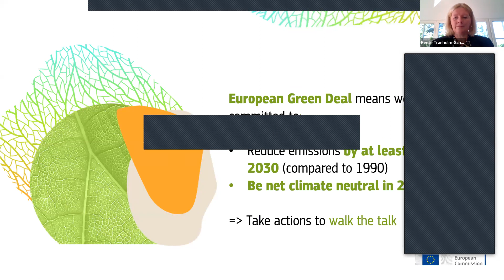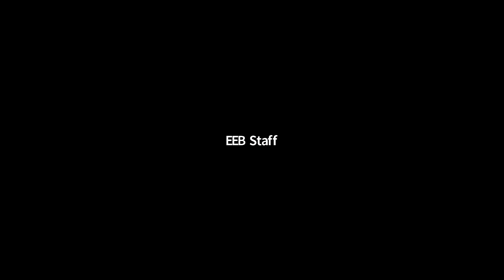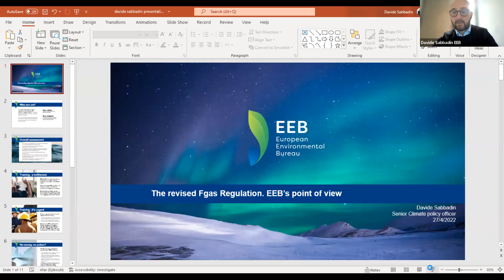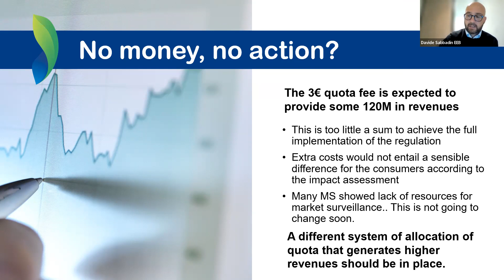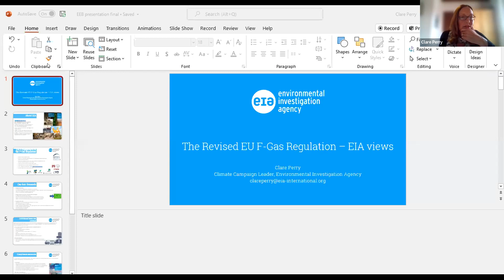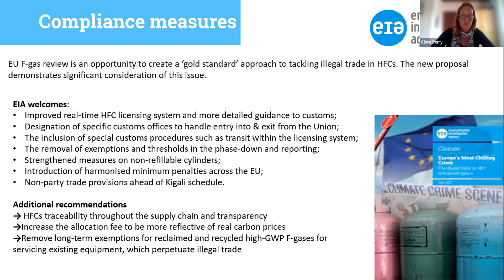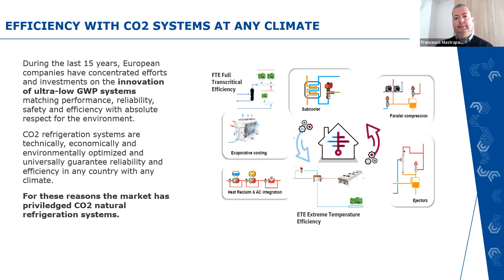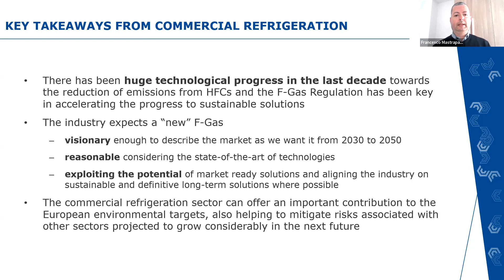Webinar - The revision of the F-gas regulation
Left out of the 'Fit for 55' package, the F-gas regulation might have slipped your radar. But it deserves all of your attention.
Accounting for 2.5% of EU’s emissions today and growing, the F-gas regulation is a major climate file that rules over the booming market of heat pumps and air conditioning, and it will shape the future of EU’s cold chain, key for food and medicines supplies among others.